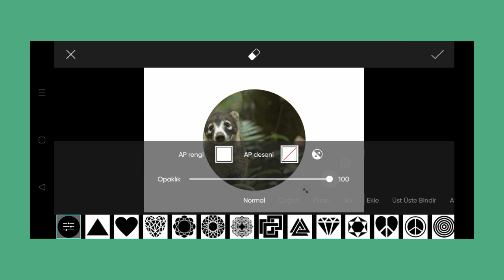Trending HDR video | A Screen Of Pure Pink sdc editing cc | Background | Bp Backdrop A380F K #100